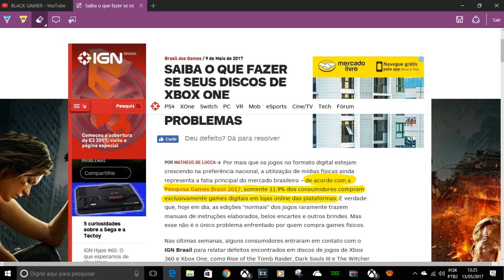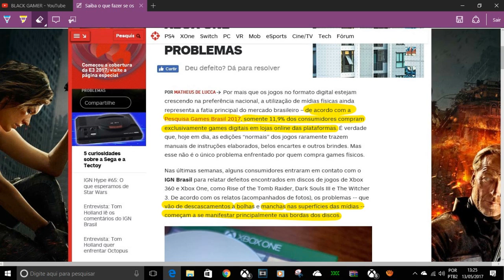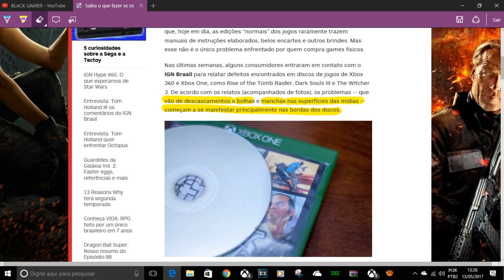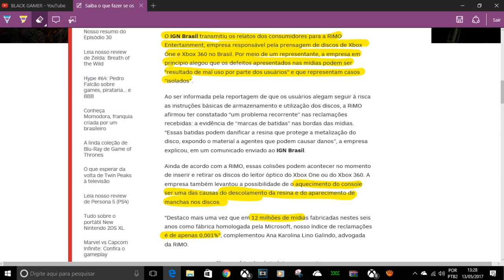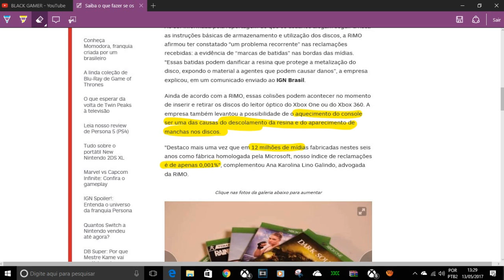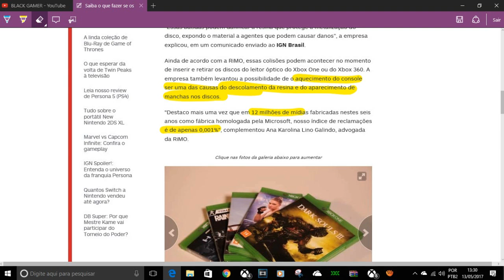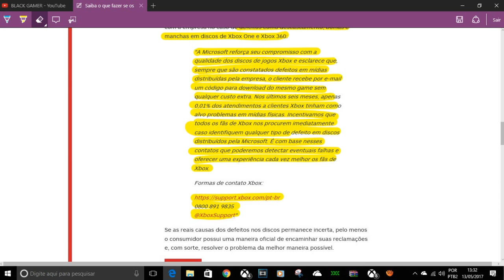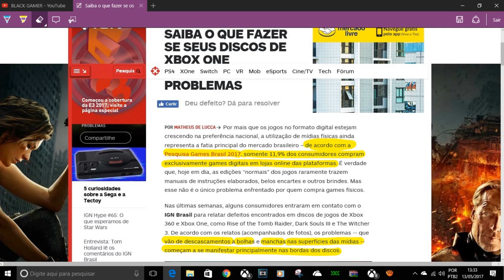SEU DISCO DE XBOX DEU DEFEITO? PROBLEMA DE INSTALAÇÃO? MANCHAS,BOLHAS E DESCASCAMENTO.